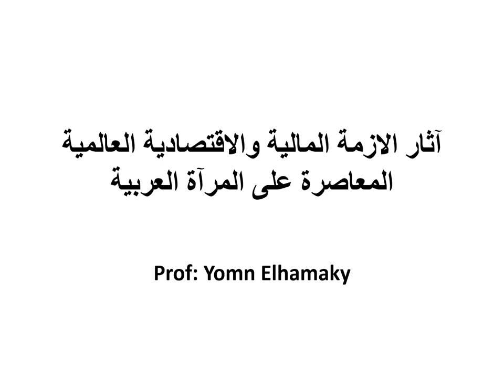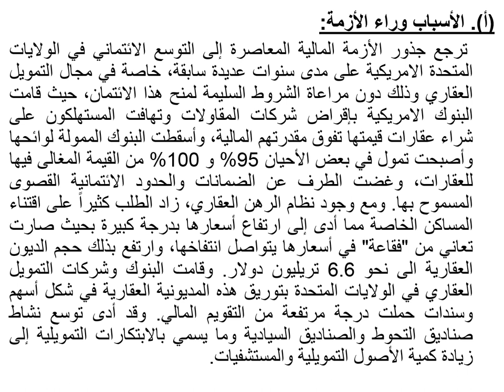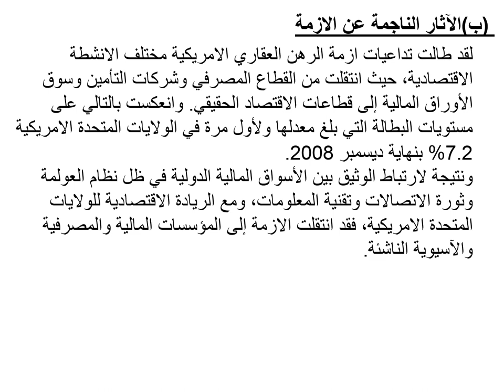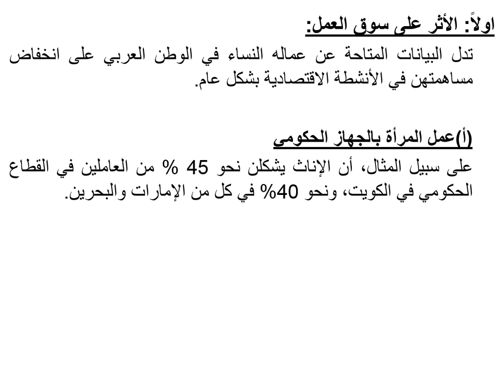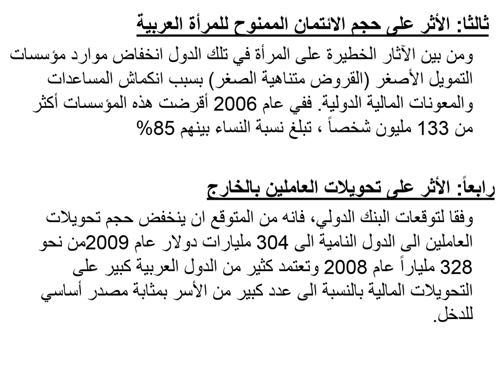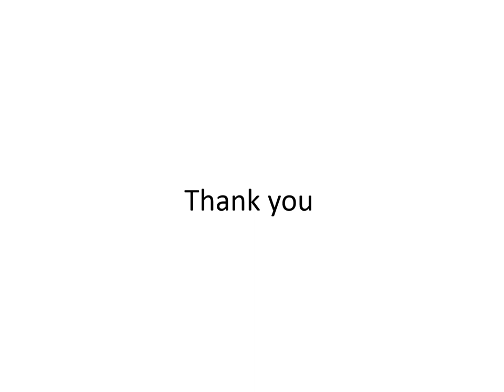اقتصاد تطبيقي - أ.د/ يمن الحماقي - اثار الازمه المالية والاقتصادية